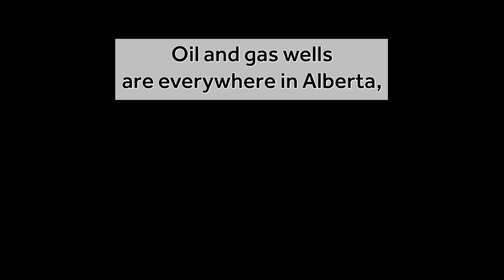RenuWell Energy Solutions - Fincastle Site Construction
See an innovative solar farm under construction

On the first day of spring, 2023, RenuWell Energy Solutions flipped the switch on two pilot projects in the Municipal District of Taber. Partially funded by the Government of Alberta through the Municipal Climate Change Action Centre and Alberta Innovates, the pilot projects demonstrate an innovative approach to solar power development.

RenuWell has the potential to cut the remediation costs for abandoned oil and gas wells, as well as protect valuable agricultural land in Southern Alberta. Learn more about the RenuWell approach while watching the Fincastle pilot project come to life in this video.